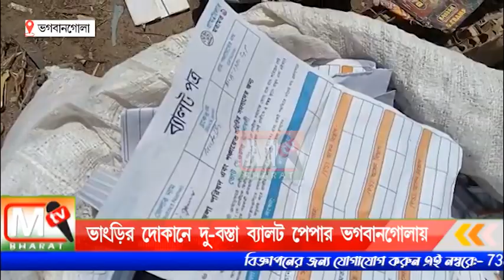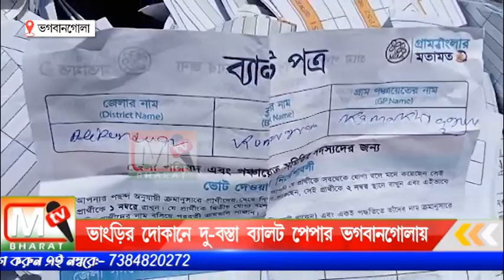Panchayet Election 2023: অভিষেকের সভাস্থল থেকে অনতিদূরে ভাংড়ির দোকানে ছড়িয়ে পড়ে ব্যালট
আগামী পঞ্চায়েত নির্বাচনে প্রার্থী বাছাইয়ের জন্য সাধারণ মানুষের পছন্দের প্রার্থী তালিকা তৈরি করার জন্য ব্যালট পেপারে পছন্দের নাম লিখে জমা করতে বলেন অভিষেক ব্যানার্জি। আর সেই ব্যালট পেপার পরে দেখে প্রার্থী তালিকা তৈরি করা হবে বলে জানান অভিষেক ব্যানার্জি । কিনতু এইবার সেই ব্যালট পেপার ই পড়ে থাকতে দেখা গেলো ভগবানগোলায় এক ভাংরীড় দোকানে ।